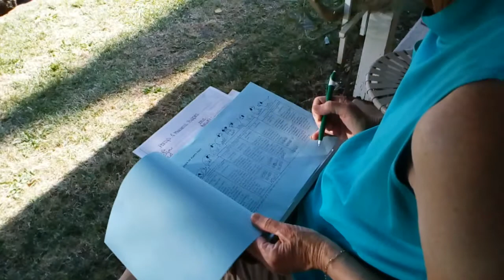Juno, Green collar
Percy and Maxwell, Girl